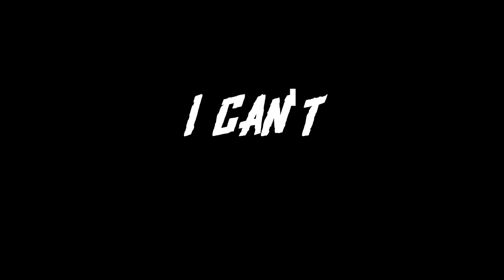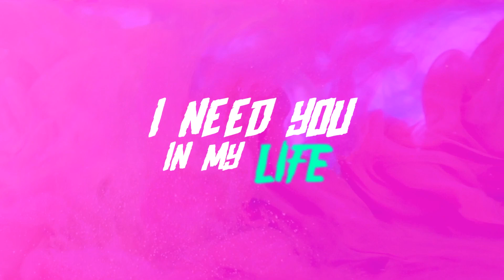HM - I Want U (Official Lyric Video)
Listen to 'I Want U' on all streaming platforms